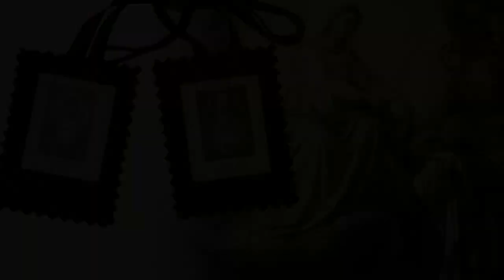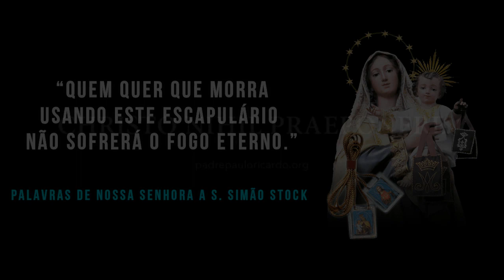Como surgiu a devoção ao Escapulário do Carmo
Como surgiu a devoção ao escapulário do Carmo? Por que Maria entregou o Escapulário? Qual é o verdadeiro sentido em usar o Escapulário do Carmo?